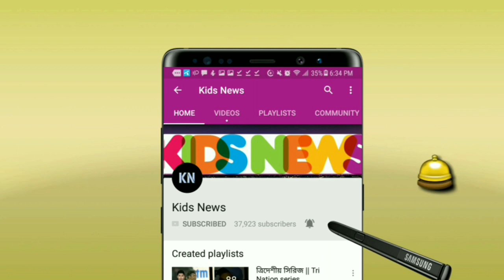স্কটল্যান্ডের বিপক্ষে দূর্দান্ত জয়!টানা জয়ে পয়েন্ট টেবিলের শীর্ষে বাংলাদেশ অনুর্ধ্ব১৯ | Ban U19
বিপিএল ২০১৯ - Bangladesh cricket team - BPL 2019 - Bangladesh premier league 2019.